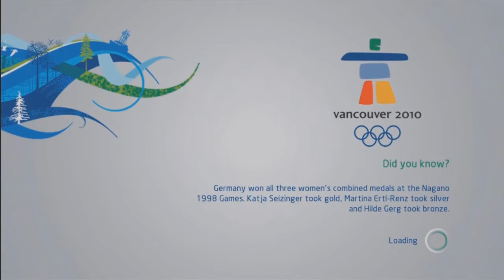Reverse Engineering Achievement Guide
In this video I will show you how to get the achievement "Reverse Engineering" to get this achievement you have to of Completed the Reverse Engineering Challenge and this achievement is worth 10G.